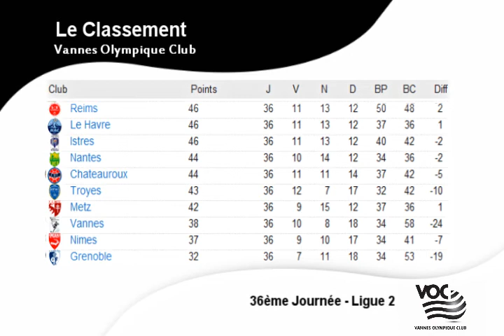VOC classement j36